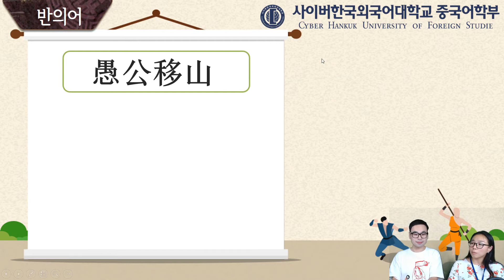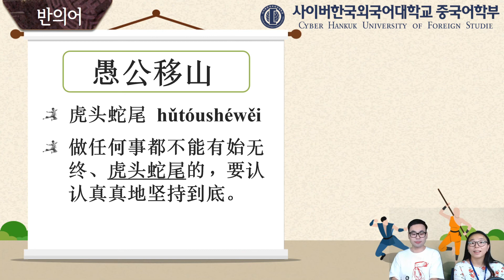[사이버한국외국어대학교]_중급중국어강독 14주 예문 표현 '5. 虎头蛇尾'